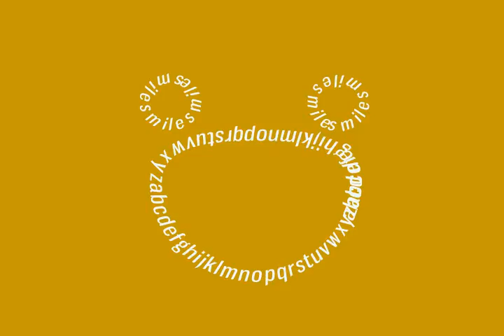After Effects│Study 4-2. Text Path 'Smile!'